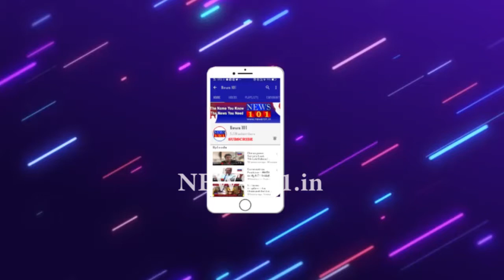ಡಿಜೆ ಹಳ್ಳಿ ಗಲಾಟೆಯನ್ನ ಕಾಂಗ್ರೆಸ್ ಉಪಚುನಾವಣೆಯಲ್ಲಿ ಚರ್ಚೆ ಮಾಡಲಿ - ಸಿ ಟಿ ರವಿ ಹೇಳಿಕೆ | News101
ಡಿಜೆ ಹಳ್ಳಿ ಕೆ ಜೆ ಹಳ್ಳಿ ಘಟನೆ ವಿಚಾರ ಕಾಂಗ್ರೆಸ್ ಎಸ್ ಡಿ ಪಿ ಐ ಮುಖಂಡರ ಸಂಚು ಉದ್ದೇಶ ಬಯಲಾಗಿದೆ. ಕಾಂಗ್ರೆಸ್ ಮುಖಂಡರು ಎಸ್ ಡಿ ಪಿಯ ಮುಖಂಡರ ವಾಟ್ಸ ಅಪ್ ಚಾಟ್ ಪೂರಕ ದಾಖಲೆಯಾಗಿದೆ. ಅವರನ್ನು ಸಿಲುಕಿಸಿ ನಮಗೆ ಏನು ಆಗಬೇಕಿದೆ ? ಮನೆ ವಾಹನ ಭಸ್ಮ ಮಾಡಿರೋದು ಸತ್ಯ ಇದನ್ನು ಯಾರು ಮಾಡಿದ್ದು ? ಪೋಸ್ಟ್‌ಗೆ ಕೌಂಟರ್ ಪೋಸ್ಟ್ ಮಾಡಲಾಗಿತ್ತು.